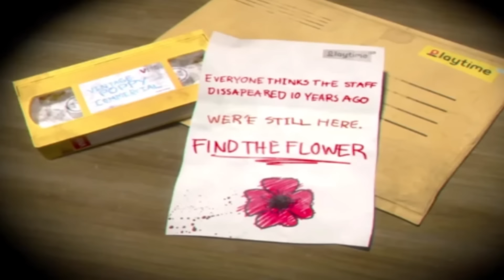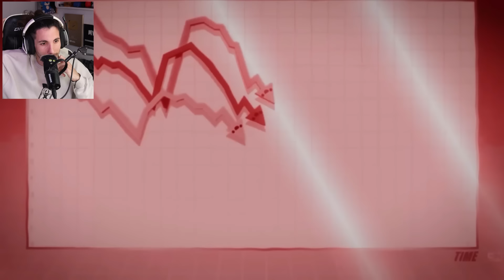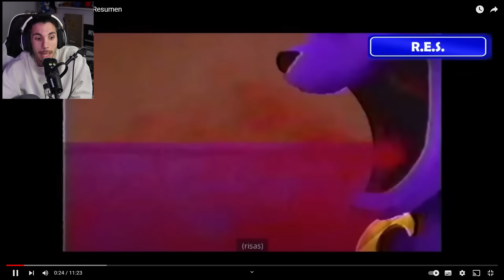POPPY PLAYTIME: CAPÍTULO 3 (la HISTORIA OCULTA)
Hoy vamos a ver la historia oculta y completa de Poppy Play Time

I will gladly take down the video. Thank you!
🠮 Si alguno de los clips o imágenes es suyo y desea eliminarlo, envíeme un correo electrónico a antes de emprender cualquier acción legal. Con mucho gusto quitaré el video. ¡Gracias!